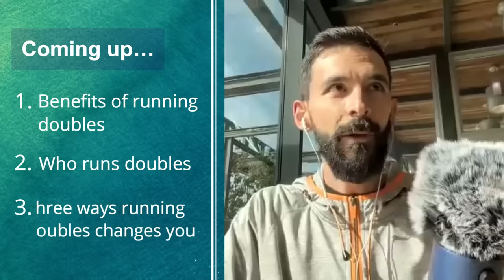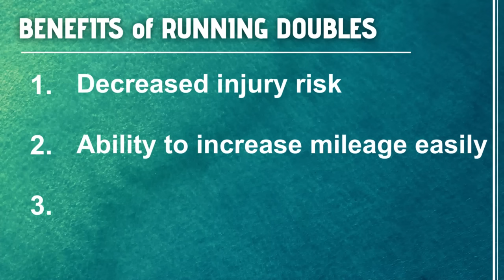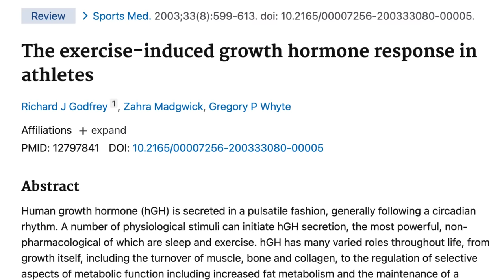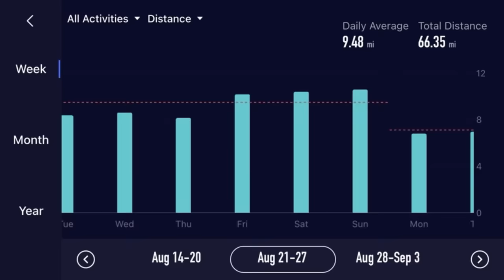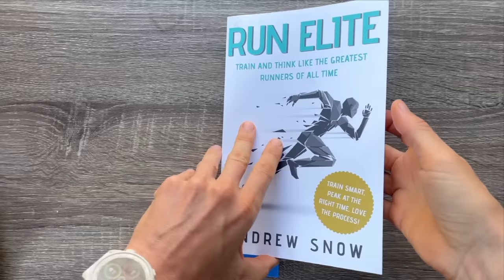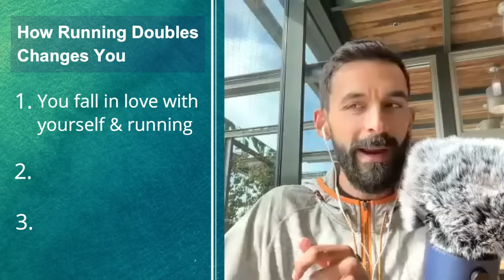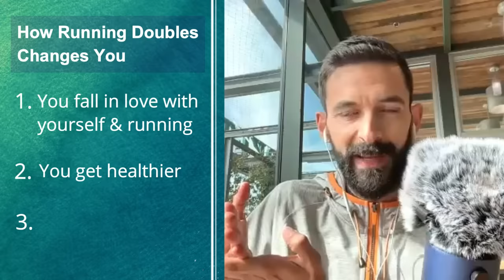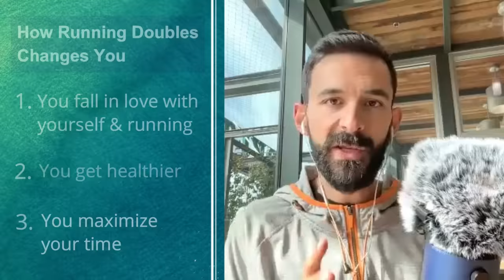The Power of Running Twice a Day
By the end of this video, you’ll understand how running doubles reduces your likelihood of injury, makes it super easy to up milage, and improves recovery. You’ll see how running performance has improved for runners across many distances amongst both professional and non-professional runners when using doubles, and you’ll be aware of the hidden benefits of running more than once per day on who you are as a person.

hGH study shown: Godfrey RJ, Madgwick Z, Whyte GP. The exercise-induced growth hormone response in athletes. Sports Med. 2003;33(8):599-613. doi: 10.2165/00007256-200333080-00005. PMID: 12797841

Buy a copy of the Run Elite book this month* and get a pair of the #1 rated running sock!

HOW TO GET YOUR FREE FEETURES SOCKS
1. Buy a print copy of Run Elite: Train and Think Like the Greatest Runners of all Time on Amazon
2. Email a screenshot of your book order, shoe size of the sock recipient, and your mailing address to , and put “Run Elite BOGO” in the subject line

-Only available for US Addresses in the contiguous 48 states
-*Book must be purchased within promotion dates (11/09/23-11/30/23)
-Email requesting socks must be sent within promotion dates (11/09/23-11/30/23)
-Socks will be mailed out by December 3, 2023
-Any emails not including the following are ineligible for the promotion and will be disregarded as such: screenshot of the Run Elite book order, shoe size of the sock recipient, and a lower 48 US mailing address
-Gift wrapping not included

NAVIGATE VIDEO:

00:00 Introduction
00:27 Who should run doubles
01:20 Benefits of running doubles
01:30 Decreased injury risk
01:57 Easily increase mileage
03:44 More hGH
04:55 Examples of runners who use doubles
05:30 Michael Arnstein
06:01 Kelvin Kiptum
07:03 10K runner
07:26 Moses Mosop and Abel Kirui
08:14 How running doubles changes you
08:17 Fall in love with running
09:36 Get healthier
11:10 Maximize your time
12:54 Holliday Giveaway
Resources & Links

► RUN ELITE Book 📖🤩🧠 (US)

► RUN ELITE Book UK